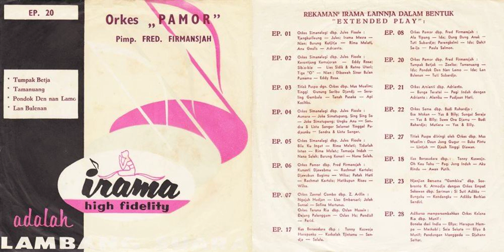Tumpak Betjak (Mang Koko) - Zoelka